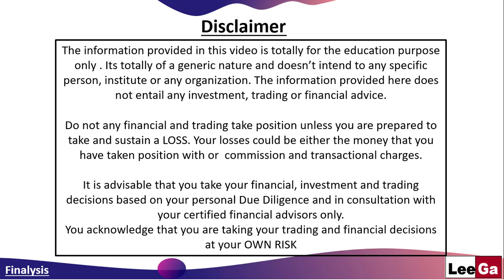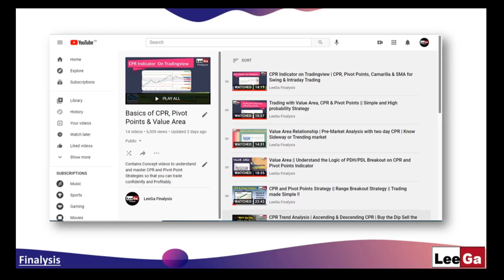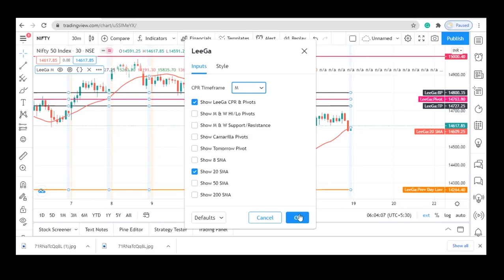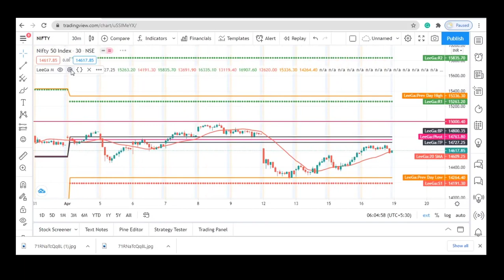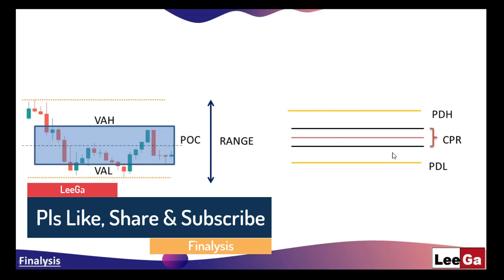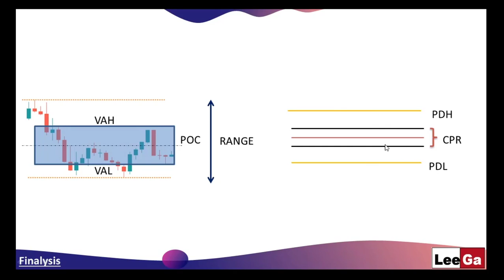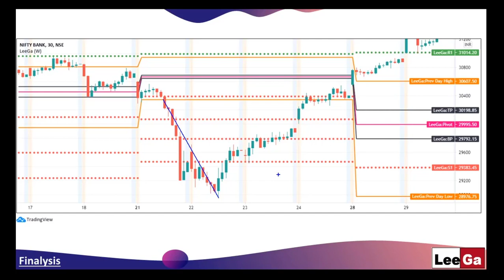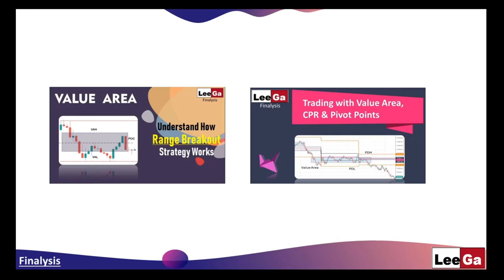Swing trading Strategy | CPR and Value Area Strategy | FREE Swing Indicator | Part 1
After presenting the Exclusive CPR Indicator for swing trading for all of you for free, it's imperative that you learn how to take effective swing trade with this amazing indicator. In this video, you will learn how to effectively take a swing trade with the help of CPR, Pivot Points, and Value Area. With these simple yet effective strategies, many have benefitted. Hope you would find it useful and beneficial.

URL for freely accessing LeeGa's CPR & Pivot Point on Trading view platform